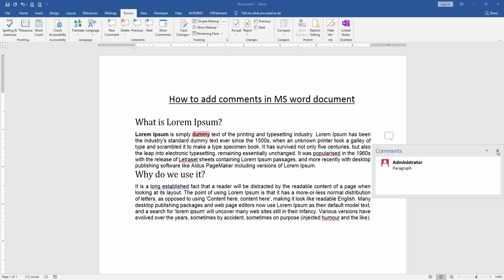How to add comments in MS word document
Assalamu Walaikum,
In this video I will show you, How to add comments in MS word document. Let's get started.